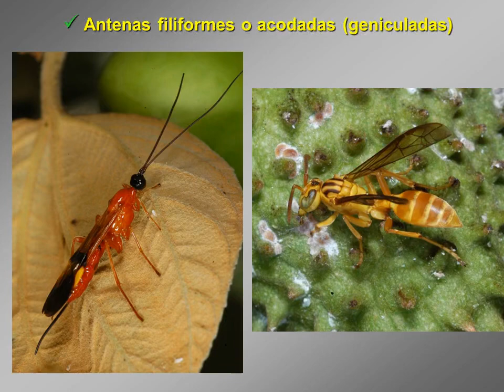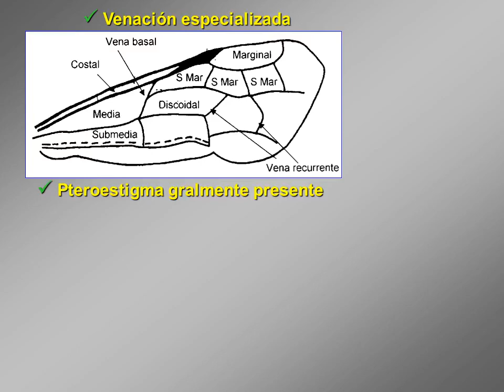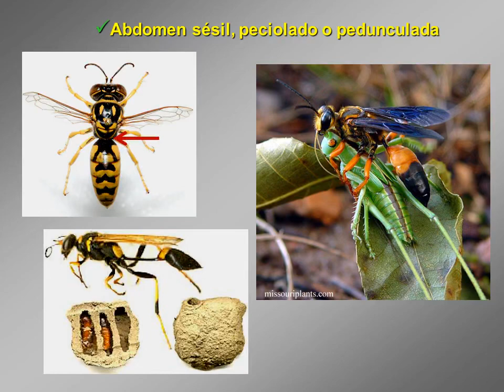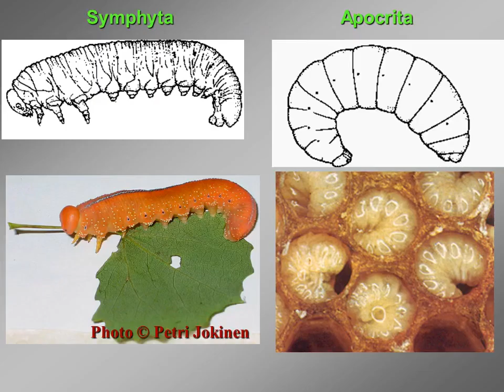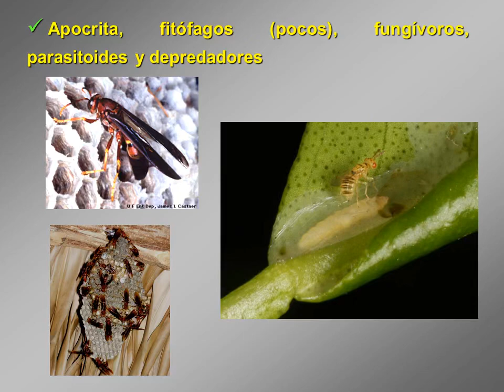16 Hymenoptera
Características generales del Orden Hyenoptera.